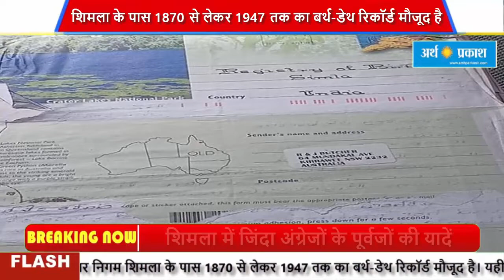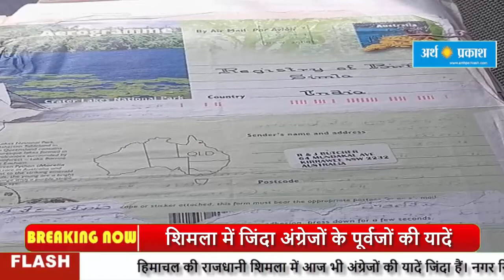शिमला में जिंदा अंग्रेजों के पूर्वजों की यादें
हिमाचल की राजधानी शिमला में आज भी अंग्रेजों की यादें जिंदा हैं। नगर निगम शिमला के पास 1870 से लेकर 1947 तक का बर्थ-डेथ रिकॉर्ड मौजूद है। यही नहीं इस रिकॉर्ड के रजिस्टर को नगर निगम की ओर से पूरी हिफाजत से रखा हुआ है। इंग्लैंड से आज भी लोग अपने पूर्वजों की जानकारी लेने के लिए नगर निगम शिमला का दौरा करते हैं।नगर निगम की हेल्थ ब्रांच में करीब 150 साल पुराना जन्म-मृत्यु का रिकॉर्ड मौजूद है। वर्ष 1870 के बाद राजधानी शिमला में पैदा हुए ज्यादातर लोगों का रिकॉर्ड नगर निगम की फाइलों में दर्ज है। इसमें 1870 से 1947 तक के रिकॉर्ड में सैकड़ों ब्रिटिश लोगों के जन्म होने का भी रिकॉर्ड शामिल है